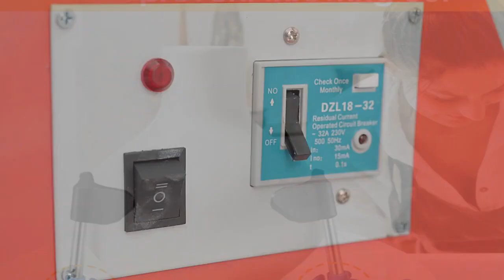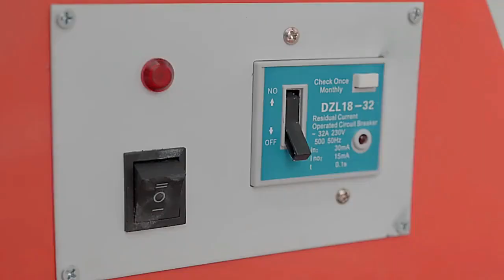Top 5 BEST Electric Pottery Wheel Machine of 2023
In This Video I will Show You the Global Version the Original, Bran New Top selling Electric Pottery Wheel Machine Product on Amazon and Aliexpress with Discount Price.

1.Electric Pottery Wheel Machine
2. 28cm 350W Manual Handle
3. Foot Pedal for School Ceramic Clayl
4.Working Forming DIY Art Craft
5.Electric Pottery Wheel Machine

►US Links✅
1️⃣ Electric Pottery Wheel Machine
1️⃣ 28cm 350W Manual Handle
1️⃣ Foot Pedal for School Ceramic Clay
1️⃣ Working Forming DIY Art Craft
1️⃣ Electric Pottery Wheel Machine

►UK-Links✅
1️⃣ Electric Pottery Wheel Machine
1️⃣ 28cm 350W Manual Handle
1️⃣ Foot Pedal for School Ceramic Clay
1️⃣ Working Forming DIY Art Craft
1️⃣ Electric Pottery Wheel Machine

►CA-Links✅
1️⃣ Electric Pottery Wheel Machine
1️⃣ 28cm 350W Manual Handle
1️⃣ Foot Pedal for School Ceramic Clay
1️⃣ Working Forming DIY Art Craft
1️⃣ Electric Pottery Wheel Machine

►Spend-Links✅
1️⃣ Electric Pottery Wheel Machine
1️⃣ 28cm 350W Manual Handle
1️⃣ Foot Pedal for School Ceramic Clay
1️⃣ Working Forming DIY Art Craft
1️⃣ VEVOR 25cm Electric Wheel